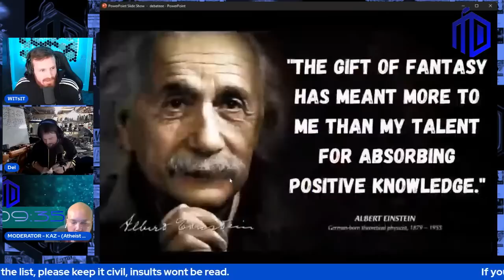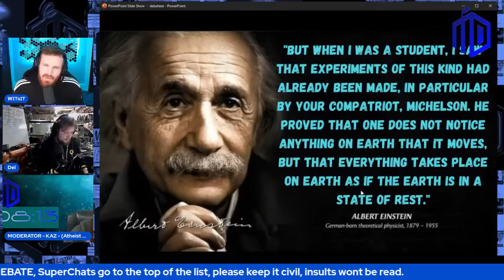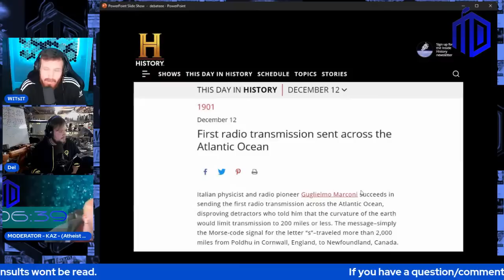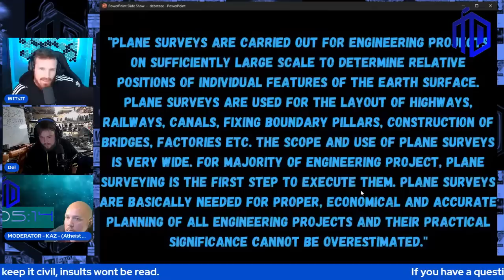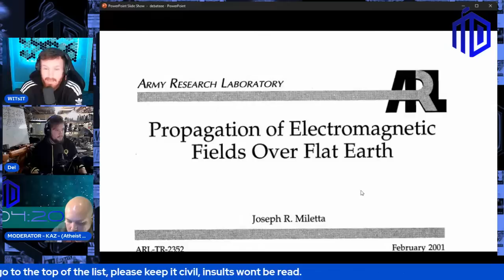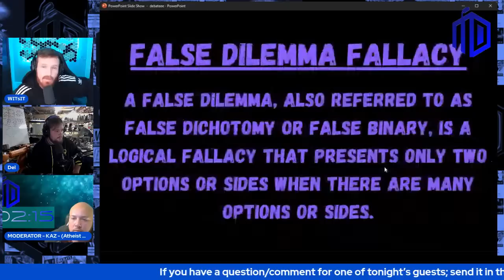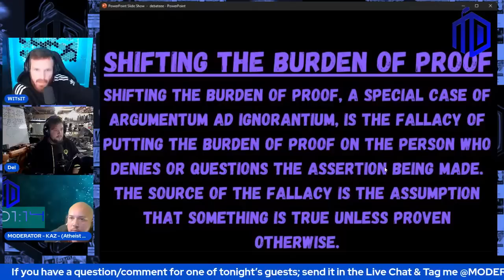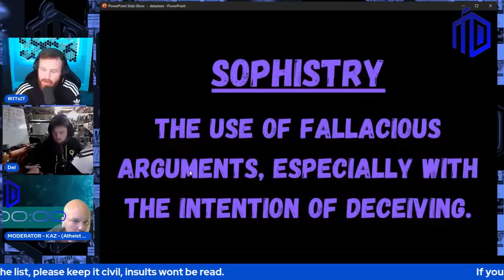FIERY Flat Earth DEBATE | Witsit Getsit Vs Delcos | Podcast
Welcome to Modern-Day Debate. Our vision is to provide a fully-neutral platform so everyone has their fair shot to make their case on a level playing field.

Once we get to 1K followers on TikTok, we'll unlock the feature to live-stream debates there! Please consider following us there